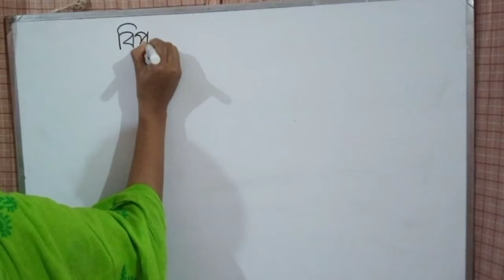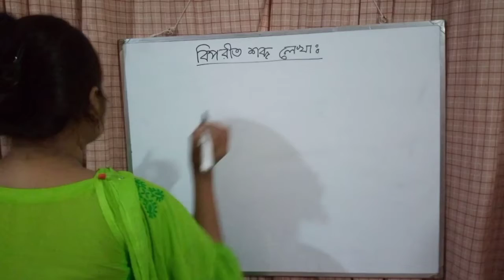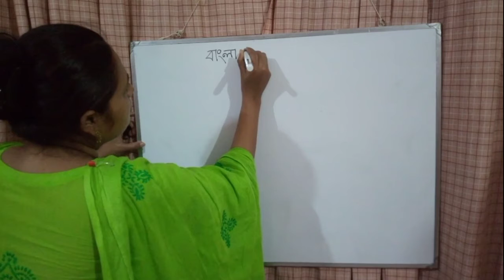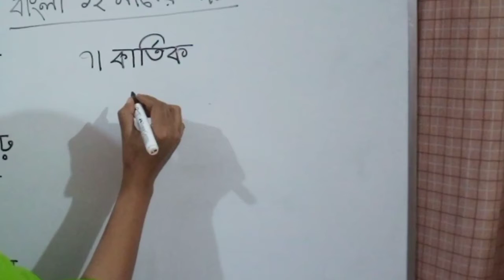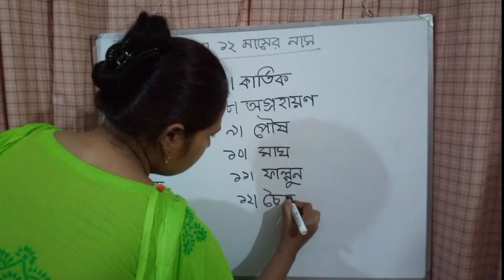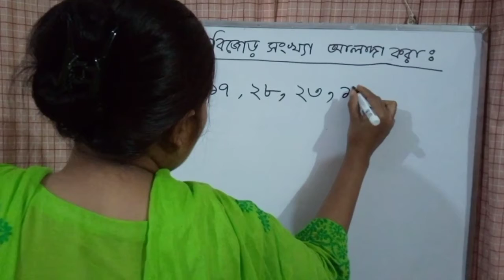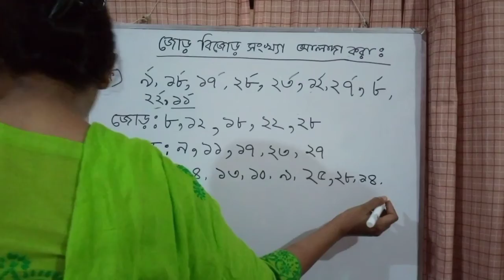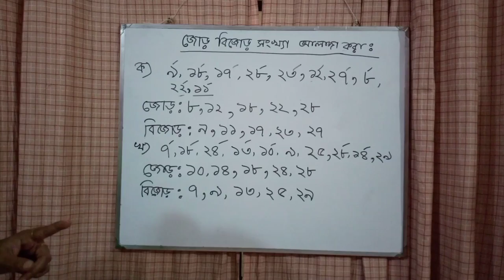জুনিয়র ওয়ান।১৬_৯_২১।ক্লাস নং-২১।বাংলা-বিপরীত শব্দ।বাংলা বারো মাসের নাম।।গণিত- জোড়-বিজোড় আলাদা করা।